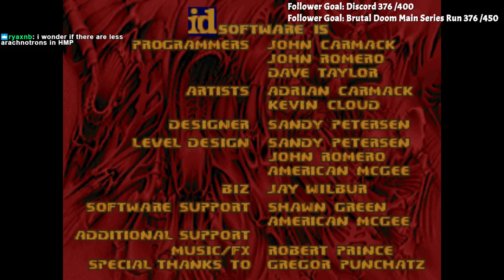Doom II | "Escape from Reality" by dustedenderman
Part of the 2016 Vinesauce Doom Wad Mapping Contest -- Watch live